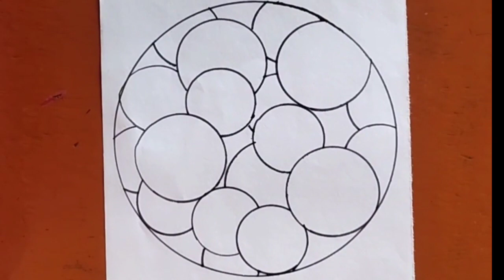Imogen circle drawing